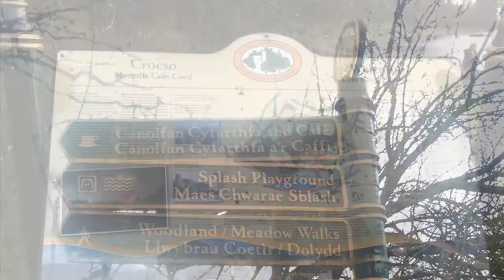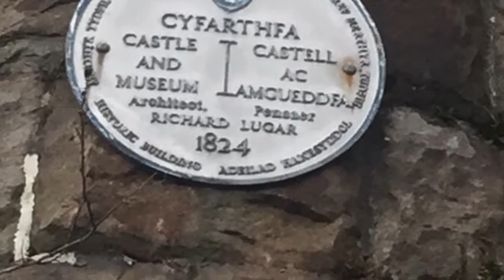Cyfarthfa Castle l Merthyr Tydil, Wales l Patet & Mommy Jing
Patet's wish to see a castle. Cyfarthfa Castle is widely regarded as the best preserved and grandest iron master’s house in Wales.